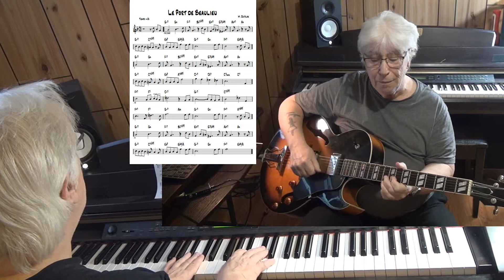Le Port de Beaulieu - Jazz guitar & piano cover ( M. De Aloa )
written M. De Aloa - improvisation guitar Epiphone ES-175 with Pick Up Gibson Classic 57 & piano Yamaha CLP 270